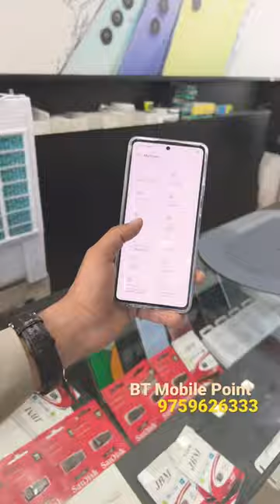Techno Camon 20 full short unboxing